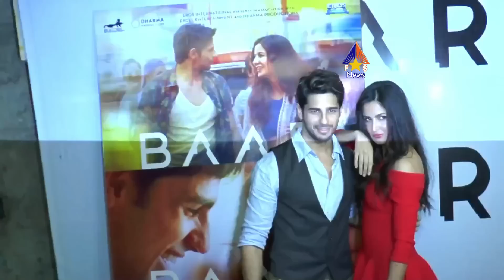Bride Katrina Kaif Dance on Afghan Jalebi with Vicky Kaushal on Mahendi Wedding Ceremony